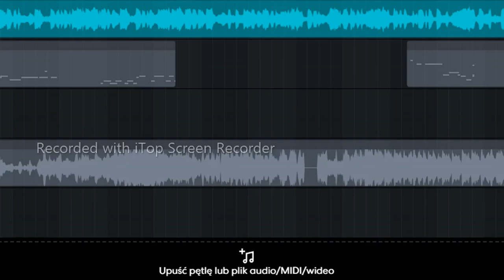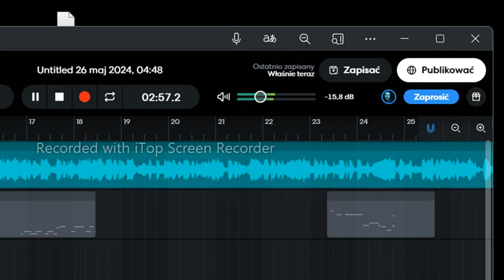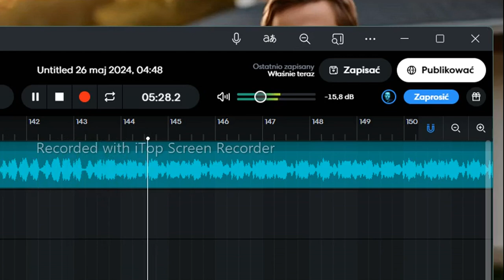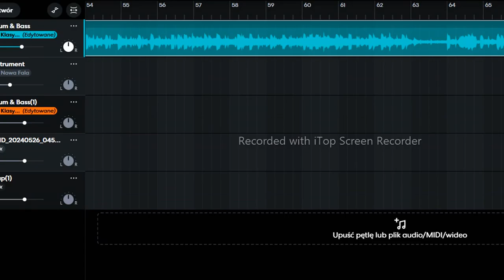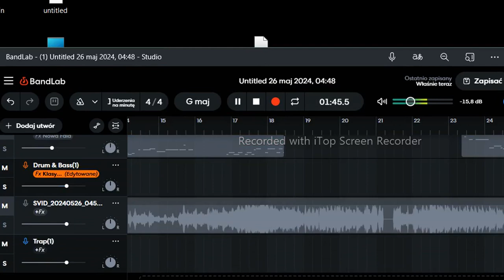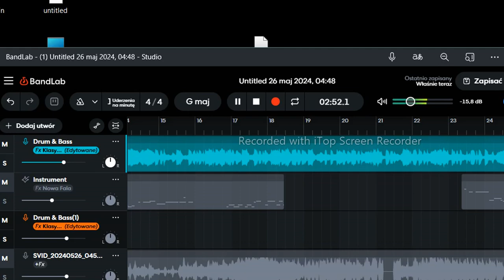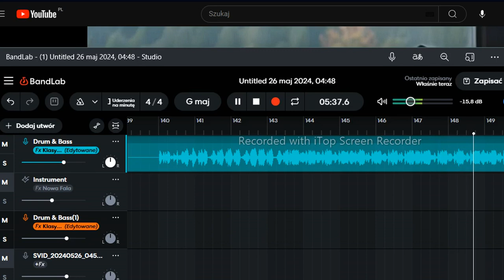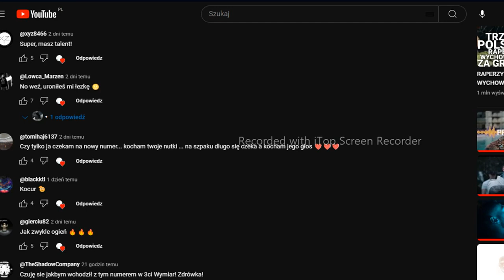Polski rap w remixach./ szpaku x.prod.CzarnyNDW